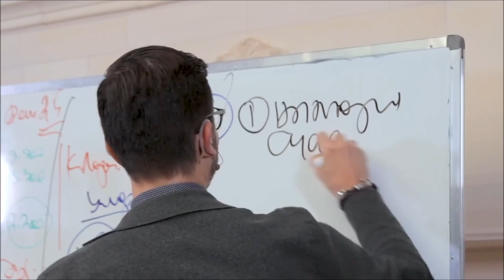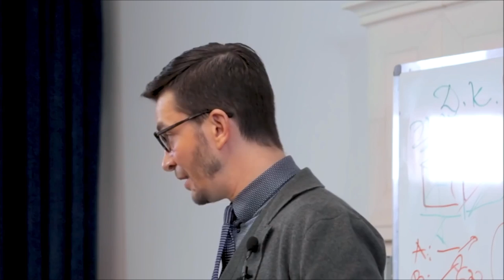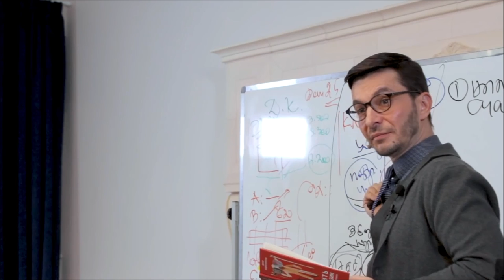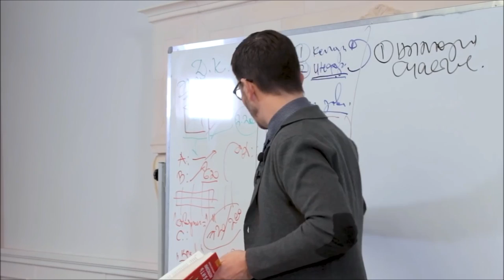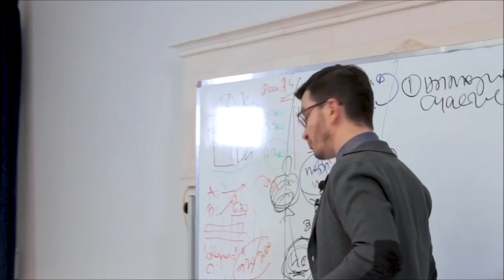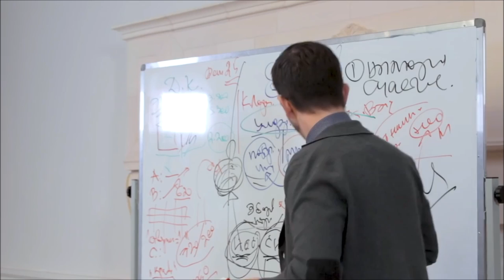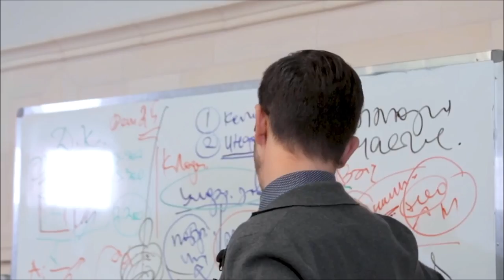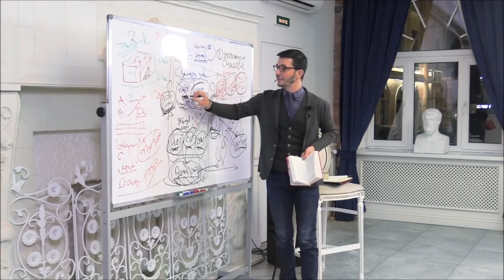Простые шаги к счастью или что ему мешает? А.В. Курпатов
📕 Не упустите возможность расширить свой кругозор - читайте новые книги Андрея Курпатова на ЛитРес!

Что такое "счастье" с точки зрения работы мозга? Можно ли найти настоящее счастье, а не гнаться за иллюзией?

Отрывок лекции Андрея Курпатова для Академии Смысла.